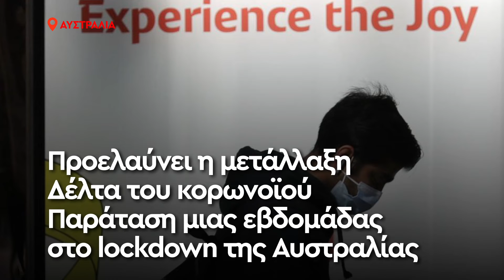CNN NOW: Τετάρτη 7 Ιουλίου 2021